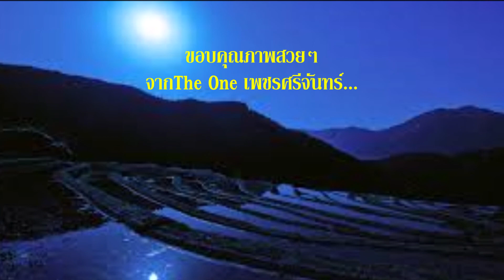ดวงใจในฝัน สุเทพ วงศ์กำแหง